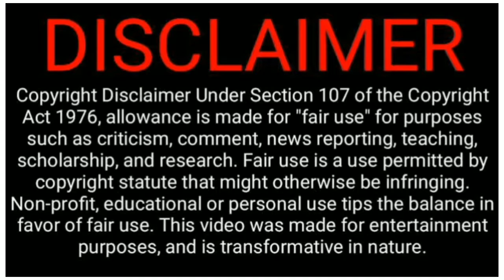Bamboo tree grow up_oldest women get degree at Cambridge-info_minutes_facts_#possiblefacts tamil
Bamboo tree grow up oldest women get degree at Cambridge university 1998